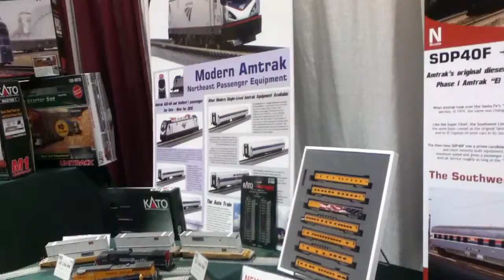World's Greatest Hobby On Tour 2016 Kato Booth